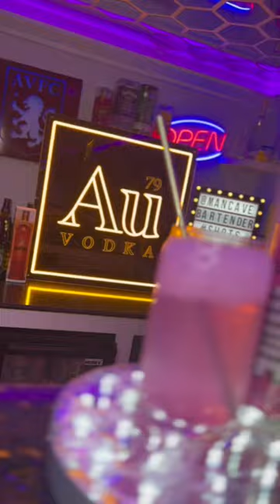Au PRIME Pink Punch 🏆💖 Strawberry watermelon prime with Au fruit punch vodka